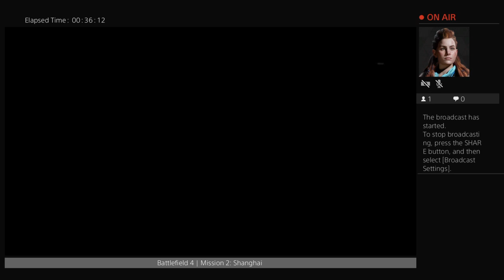Battlefield 4 | Mission 2: Shanghai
Tombstone, which now consists o of Recker, Irish and Pac, is briefed on the Chinese Political situation. On board the USS Valkyrie, Captain Garrison is informing them of the supposed assasination of the to be president, Jin Jie. While Admiral Chang closes down further elections and declares martial law, angry rioters rise within China.